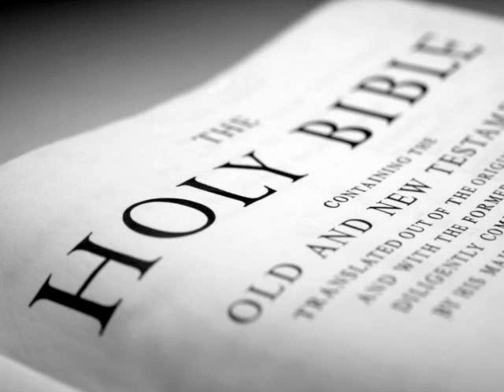The Holy Bible (KJV) _ Ezra 8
Ezra 8:1 KJV
These [are] now the chief of their fathers, and [this is] the genealogy of them that went up with me from Babylon, in the reign of Artaxerxes the king.

Ezra 8:2 KJV
Of the sons of Phinehas; Gershom: of the sons of Ithamar; Daniel: of the sons of David; Hattush.

Ezra 8:3 KJV
Of the sons of Shechaniah, of the sons of Pharosh; Zechariah: and with him were reckoned by genealogy of the males an hundred and fifty.

Ezra 8:4 KJV
Of the sons of Pahathmoab; Elihoenai the son of Zerahiah, and with him two hundred males.

Ezra 8:5 KJV
Of the sons of Shechaniah; the son of Jahaziel, and with him three hundred males.

Ezra 8:6 KJV
Of the sons also of Adin; Ebed the son of Jonathan, and with him fifty males.

Ezra 8:7 KJV
And of the sons of Elam; Jeshaiah the son of Athaliah, and with him seventy males.

Ezra 8:8 KJV
And of the sons of Shephatiah; Zebadiah the son of Michael, and with him fourscore males.

Ezra 8:9 KJV
Of the sons of Joab; Obadiah the son of Jehiel, and with him two hundred and eighteen males.

Ezra 8:10 KJV
And of the sons of Shelomith; the son of Josiphiah, and with him an hundred and threescore males.

Ezra 8:11 KJV
And of the sons of Bebai; Zechariah the son of Bebai, and with him twenty and eight males.

Ezra 8:12 KJV
And of the sons of Azgad; Johanan the son of Hakkatan, and with him an hundred and ten males.

Ezra 8:13 KJV
And of the last sons of Adonikam, whose names [are] these, Eliphelet, Jeiel, and Shemaiah, and with them threescore males.

Ezra 8:14 KJV
Of the sons also of Bigvai; Uthai, and Zabbud, and with them seventy males.

Ezra 8:15 KJV
And I gathered them together to the river that runneth to Ahava; and there abode we in tents three days: and I viewed the people, and the priests, and found there none of the sons of Levi.

Ezra 8:16 KJV
Then sent I for Eliezer, for Ariel, for Shemaiah, and for Elnathan, and for Jarib, and for Elnathan, and for Nathan, and for Zechariah, and for Meshullam, chief men; also for Joiarib, and for Elnathan, men of understanding.

Ezra 8:17 KJV
And I sent them with commandment unto Iddo the chief at the place Casiphia, and I told them what they should say unto Iddo, [and] to his brethren the Nethinims, at the place Casiphia, that they should bring unto us ministers for the house of our God.

Ezra 8:18 KJV
And by the good hand of our God upon us they brought us a man of understanding, of the sons of Mahli, the son of Levi, the son of Israel; and Sherebiah, with his sons and his brethren, eighteen;

Ezra 8:19 KJV
And Hashabiah, and with him Jeshaiah of the sons of Merari, his brethren and their sons, twenty;

Ezra 8:20 KJV
Also of the Nethinims, whom David and the princes had appointed for the service of the Levites, two hundred and twenty Nethinims: all of them were expressed by name.